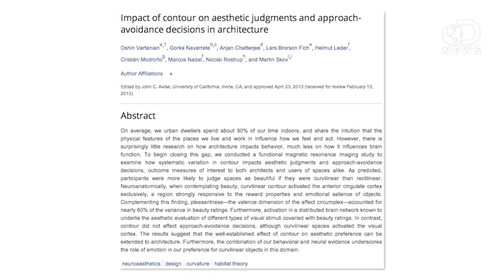Why Our Brains Love Curved Buildings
Some of the coolest, most interesting building out there garner so much attention not for their height, but for their wild curves and odd shapes. Trace explains why we're so drawn to this type of architecture.

"When the great architect Philip Johnson first visited the Guggenheim Museum in Bilbao, designed by Frank Gehry, he started to cry. "Architecture is not about words. It's about tears," Johnson reportedly said."

Impact of contour on aesthetic judgments and approach-avoidance decisions in architecture
"On average, we urban dwellers spend about 90% of our time indoors, and share the intuition that the physical features of the places we live and work in influence how we feel and act."

"What are the basic visual cues that determine our preference towards mundane everyday objects? We previously showed that a highly potent cue is the nature of the object's contour: people generally like objects with a curved contour compared with objects that have pointed features and a sharp-angled contour."

Bowerbird builds a house of illusions to improve his chances of mating
"The male peacock is well known for its courtship displays, during which it fans its colourful tail feathers to attract a mate."

"Remember the time you first visited the Lincoln Memorial in Washington? You passed from a busy world to the quiet of Henry Bacon's architectural setting."